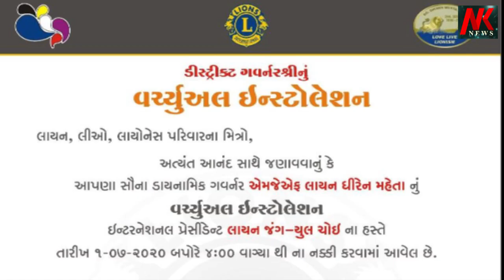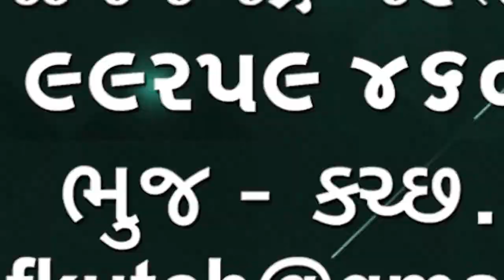લાયન્સ ડિસ્ટ્રિક્ટ 3232 J ના ડીસ્ટ્રીક ગવરર્નરની સપથવિધી યોજાઈ.લાયન ધીરેન મહેતા એ સપથ લીઘા